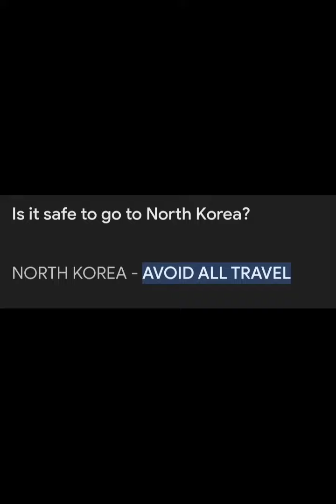TomMoments season 1 episode 2: Tom dances to OMFG Hello YTP